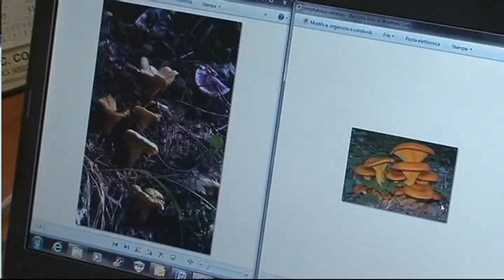Funghi, stagione 2014 al via in anticipo. “Controllate che siano commestibili”